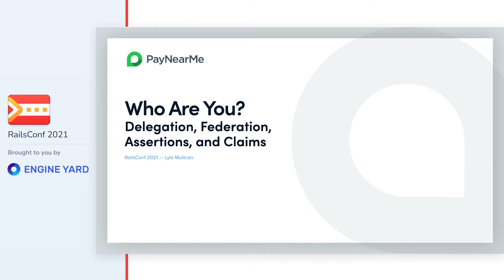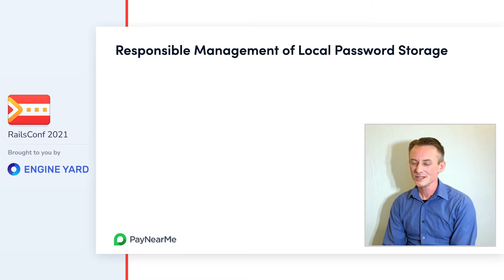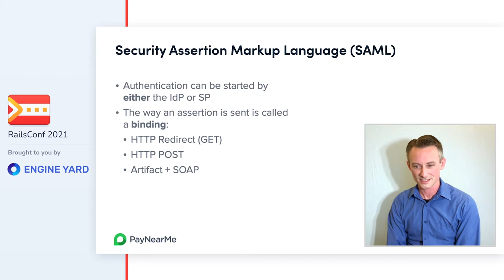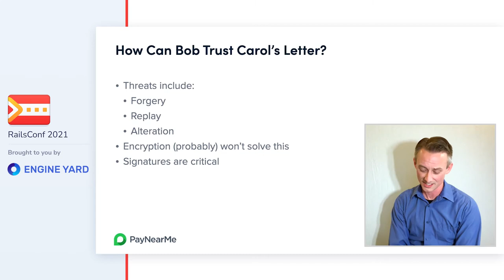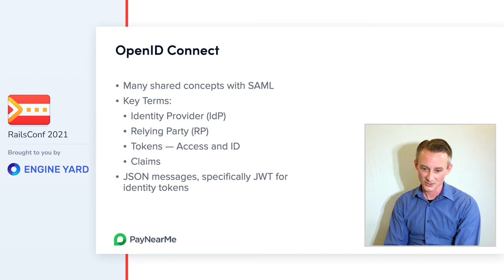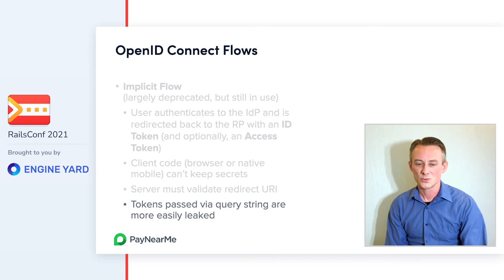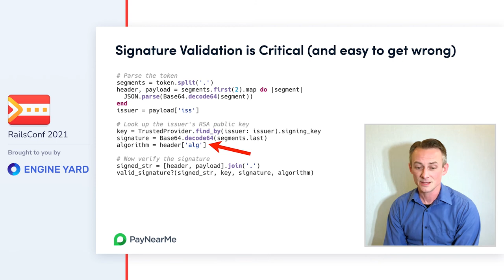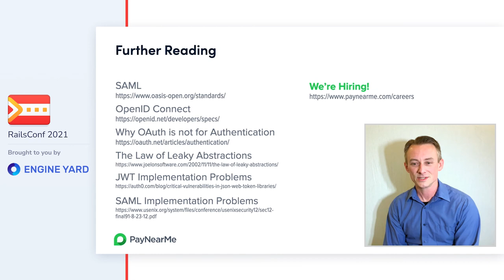Who Are You? Delegation, Federation, Assertions and Claims - Lyle Mullican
Identity management? Stick a username and (hashed) password in a database, and done! That's how many apps get started, at least. But what happens once you need single sign-on across multiple domains, or if you'd rather avoid the headache of managing those passwords to begin with? This session will cover protocols (and pitfalls) for delegating the responsibility of identity management to an outside source. We'll take a look at SAML, OAuth, and OpenID Connect, considering both the class of problems they solve, and some new ones they introduce!